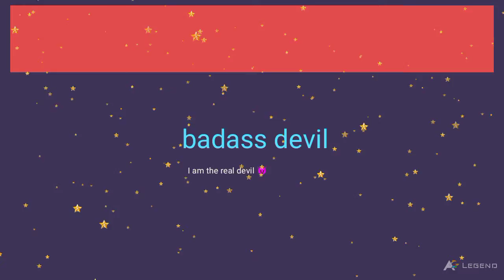my new intro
guys my new intro